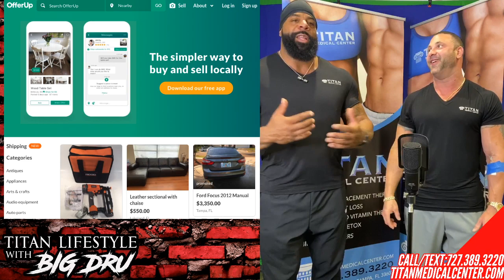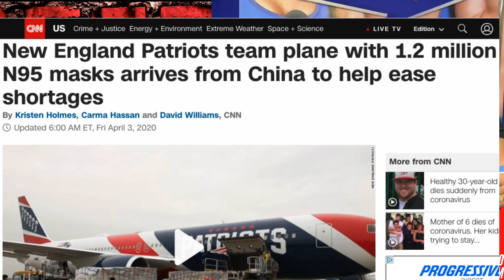Big Dru Lift Party Postponed-5G not Corona?-3M selling masks? Patriots bring in 1.2M N95 masks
4/3/20: On today’s Titan Lifestyle with Big Dru (broadcast live on Facebook, Instagram & Youtube) Titan Athlete Big Dru & Titan Medical owner John Tsikouris talk about:

Big Dru Lift Party Postponed
OfferUp App: Buy & Sell Items Locally
5G not Corona?
Summer is still coming, will you be ready?
Life ain’t fair. That saying is so true.

Stolen Porsche busted with 192 rolls of toilet paper. Was it worth it?
3M selling masks for all the other countries except the US.
New England Patriots bring in 1.2 million N95 masks from China on their jet

Therapy of the Week: Injectable Vitamin C & Zinc
Titan Shot Clinic starting Monday, get a Titan Swag Bag & get a vitamin/amino shot!
Walk-ins are welcome, you do NOT have to be a current patient:
Single Therapy Shot $10
Vitamin A/Zinc $25

As always we have LIVE Q & A so please comment & ask any questions so we can answer!
Don’t forget to watch our Titan TV show on ABC in Florida, from Sarasota to Crystal River, Sunday’s at 11 AM!
And you can also Sign up for our Titan Medical Fitness PROGRAMS (nutrition & workouts) here: titanmedicalfitness.com

Don’t miss out on our Titan Weekly Newsletter that’s full of information about Titan’s therapies, events, & just about everything else!
3/30/20 Weekly Newsletter: Injectable Vitamin C & Zinc For a Healthier Immune System!
Just text the words: “titanmedical” to the number: 22828 to automatically be put on our emailing list.